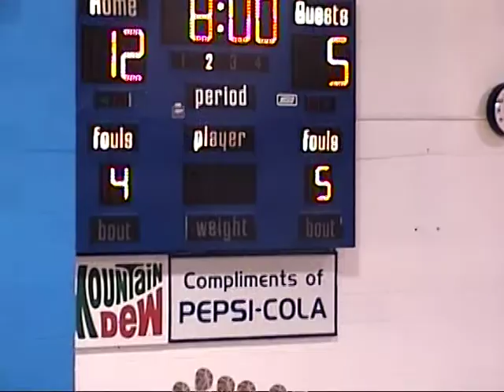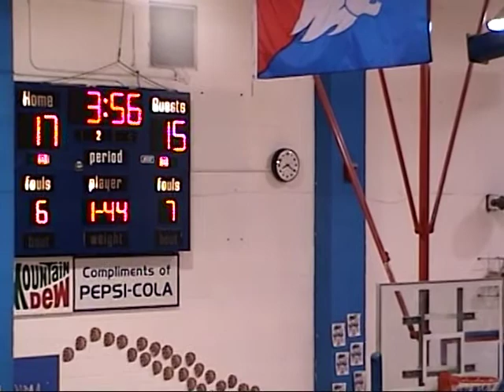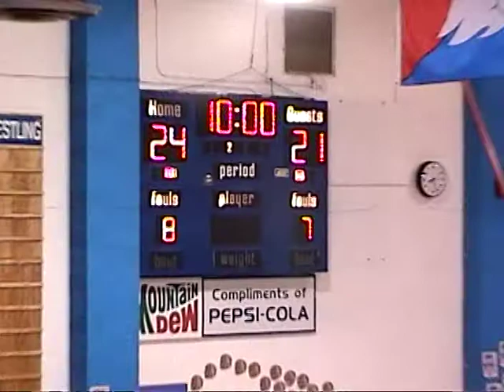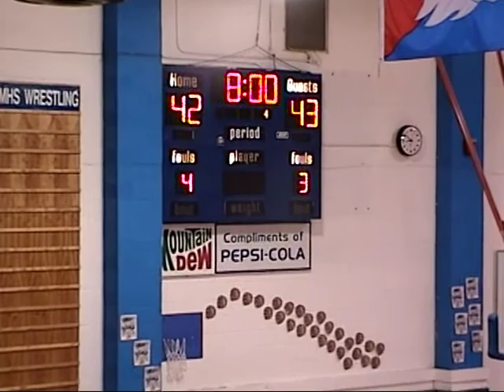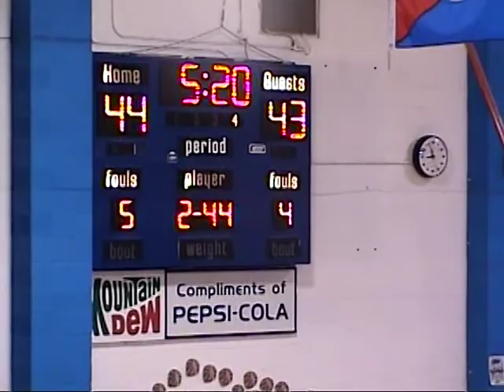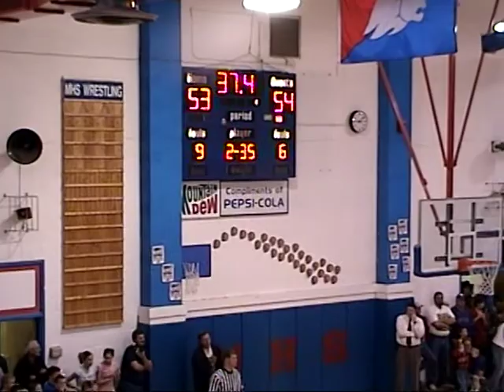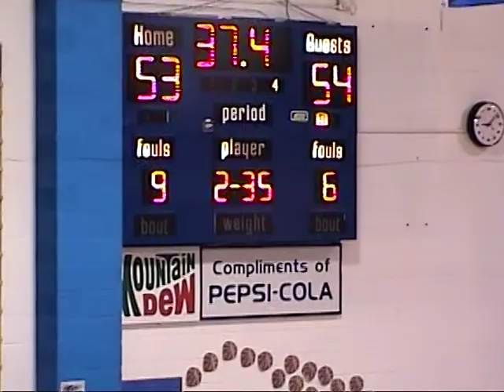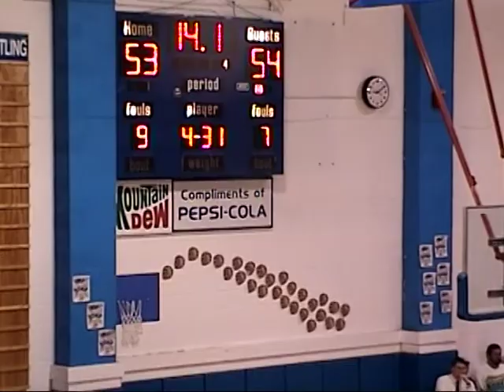Minneapolis Kansas High School Boys Basketball vs Beloit on 1-10-2003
Minneapolis Kansas High School Boys Basketball vs Beloit on 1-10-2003 in NCAA League action.